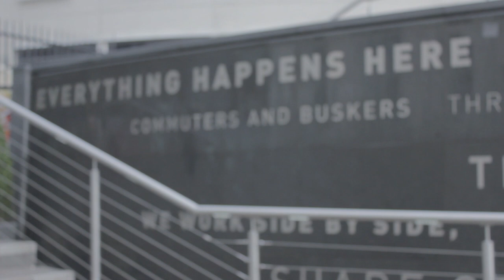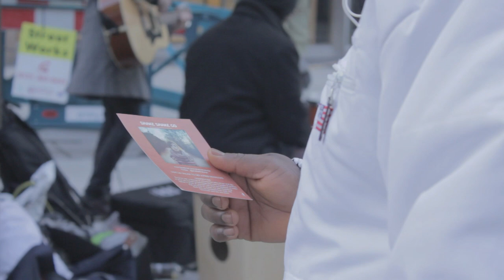Sound of Birmingham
We take a look at the hidden talent Birmingham has to offer with solo artist Ash Cooper and up and coming musicians Shake Shake Go.

Camera: Simon Lee & Katherine Walker
Producers: Lola Dabota & Michael Greene
Editors: Simon Lee & Mairead Martin